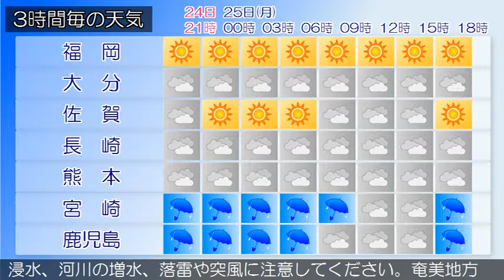2016/04/24 九州地方の天気予報 夕